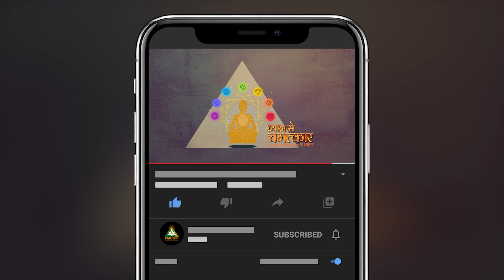Positive Environment का निर्माण कैसे करें? | Shilpa Pradhan, Gujarat | Dhyan Se Chamatkar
गुजरात की रहने वाली शिल्पा ने ध्यान से जुड़कर अपने भीतर आत्मविश्वास को बढ़ते हुए देखा। उन्होंने यह महसूस किया कि ध्यान साधना में आने के बाद हमारे आसपास का वातावरण भी स्वयं ही बदलने लगता है।

शिल्पा का ध्यान का संपूर्ण अनुभव जानने के लिए वीडियो को अंत तक देखें।